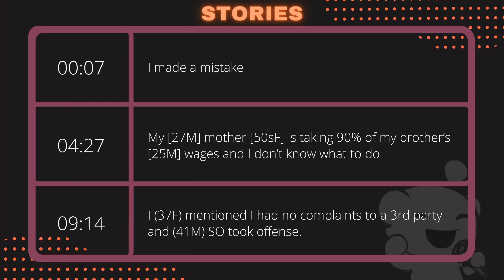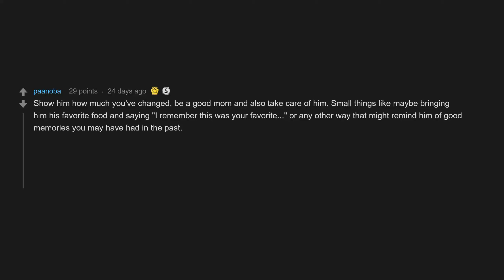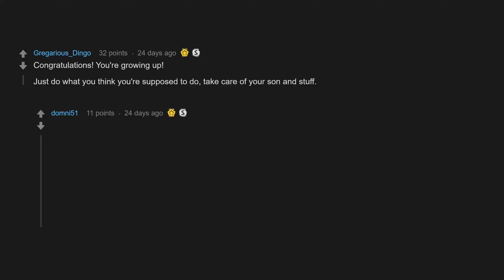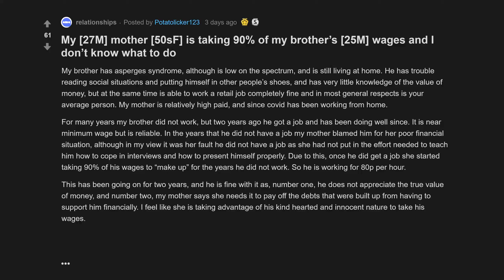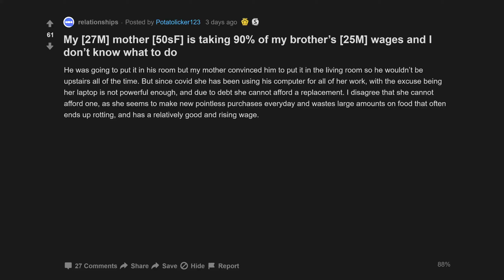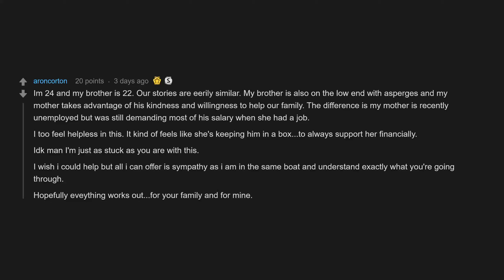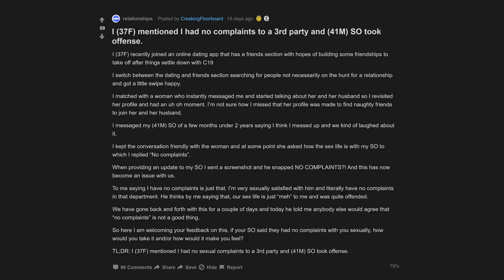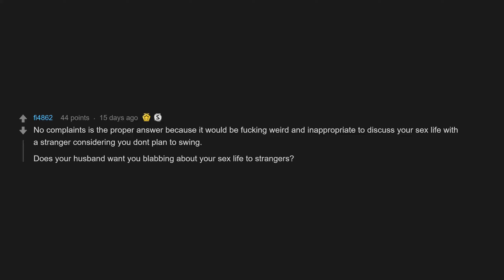I Made A Mistake (r/relationships Top Posts | Reddit Stories)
00:07 I made a mistake
04:27 My mother is taking 90% of my brother’s wages and I don’t know what to do
09:14 I mentioned I had no complaints to a 3rd party and SO took offense.

My [27M] mother [50sF] is taking 90% of my brother’s [25M] wages and I don’t know what to do
I (37F) mentioned I had no complaints to a 3rd party and (41M) SO took offense.